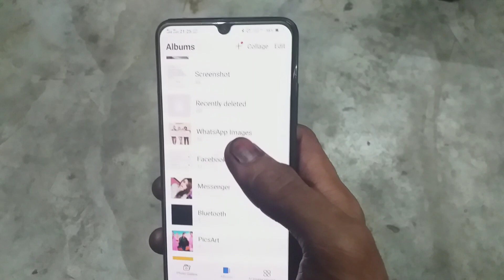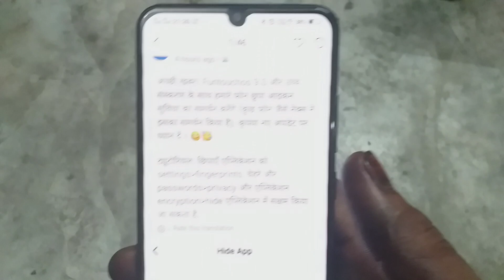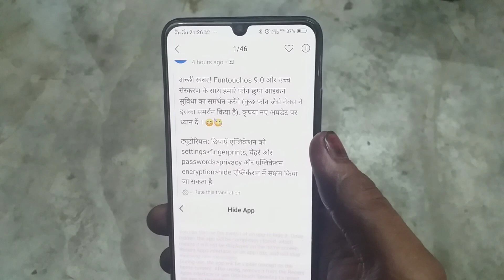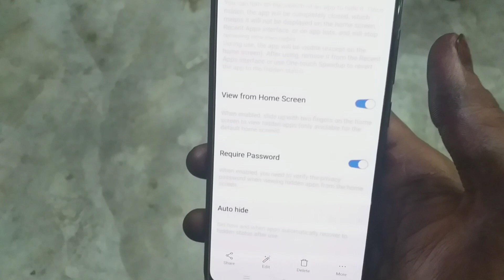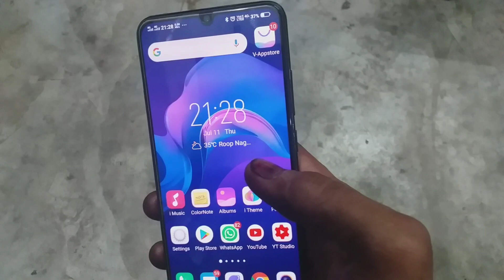VIVO V11 PRO AND ANY VIVO MOBILE GOOD NEWS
Vivo phone ki good news ke bare

Tachnical sk
Tachnicalsk